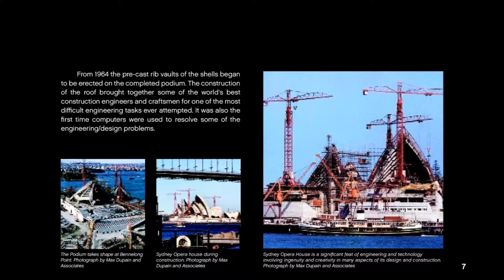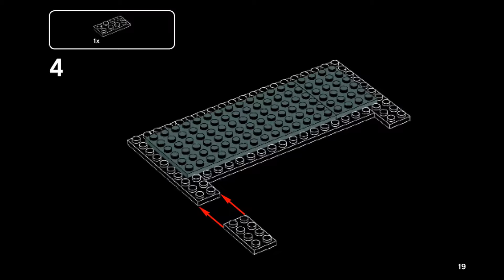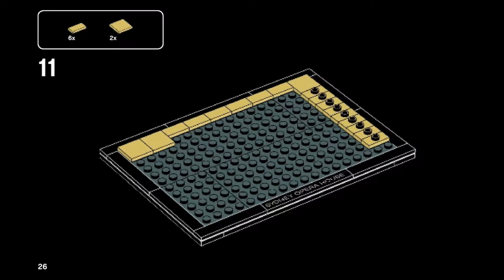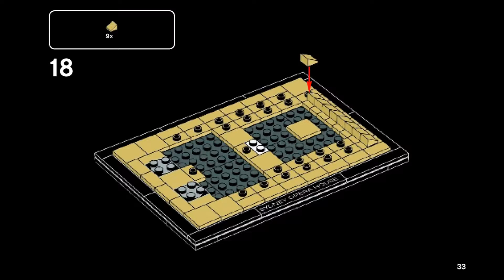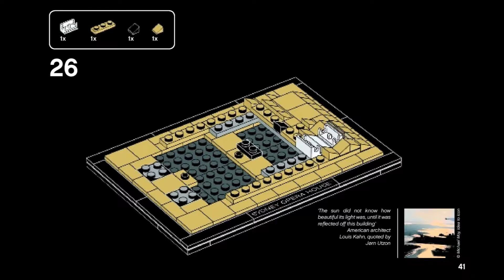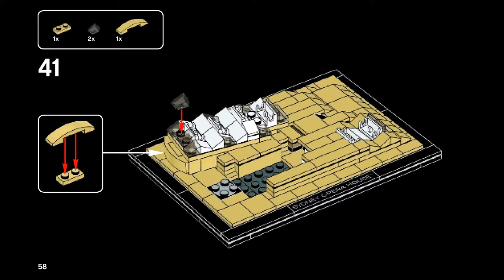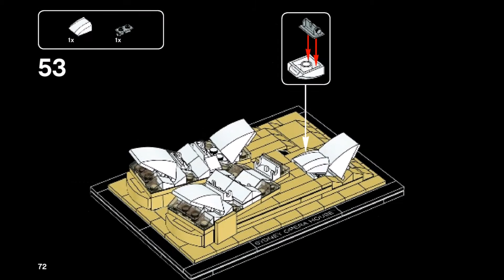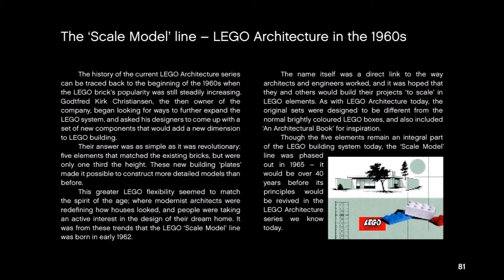LEGO Sydney Opera House 21012 Instructions DIY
Introducing the world-renowned Sydney Opera House. This masterpiece of expressionist architecture is the vision of young Danish architect, Jorn Utzon, whose unique interlocking vaulted ‘shell' design beat 933 competitors from 28 countries to win an international design competition held by the New South Wales Government in 1959. Combined with the beautiful setting of Sydney Harbour, the opera house has become a true symbol of late modern architecture and one of the most iconic buildings of the 20th century. This LEGO Architecture series interpretation of the Sydney Opera House was designed by US architect Adam Reed Tucker in collaboration with the LEGO design team.